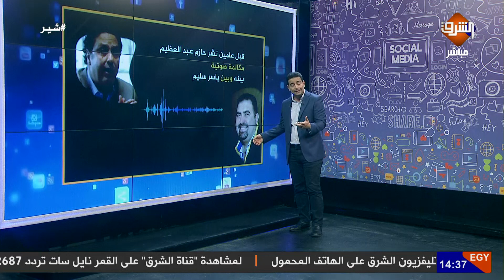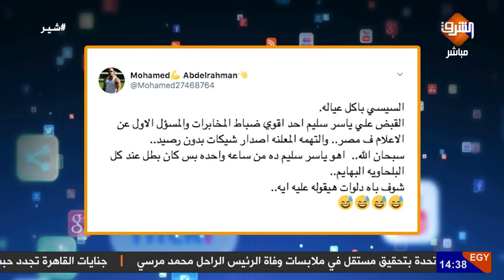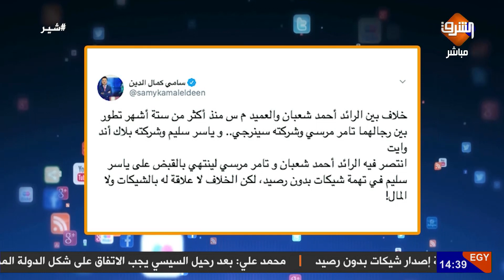صراع تكسير العظام بين المخابرات العامة والمخابرات الحربية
السيسي بياكل صحابة واحد ورا التاني ..
القبض على رجل المخابرات فى الإعلام بعد فشله فى تحسين صورة السيسي وابنه ..